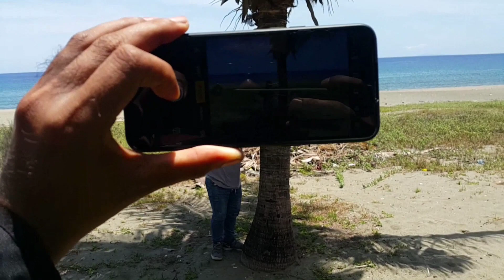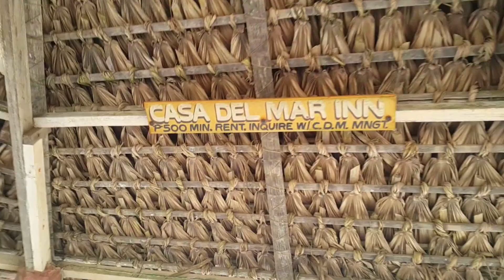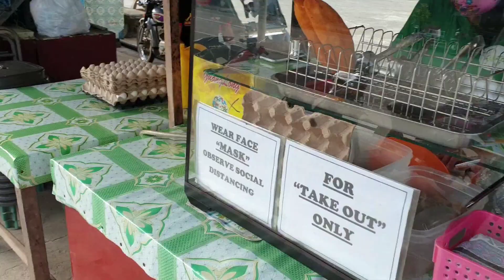Test ride fino 54mm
Ride and review kung kaya ba ng 54 makipag sabayan sa 59

total covered kilometer vias versa 456km
tuguegarao - claveria cagayan